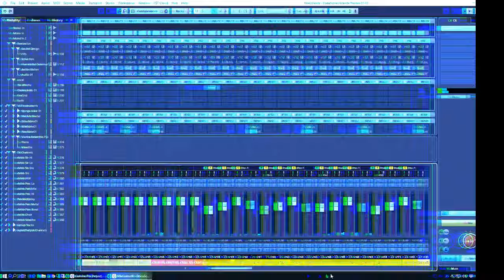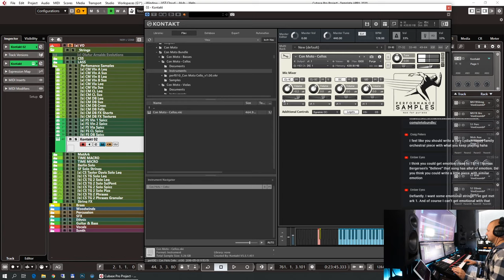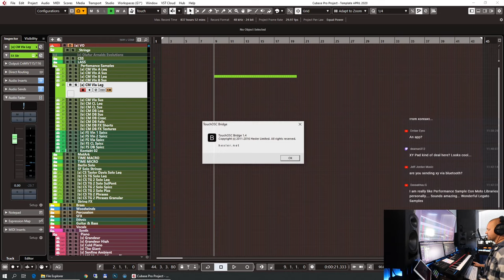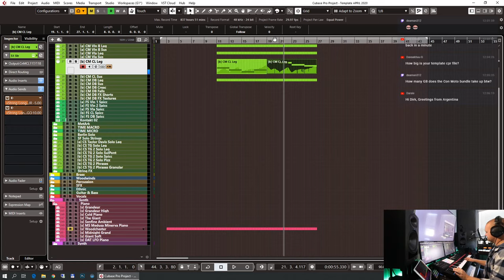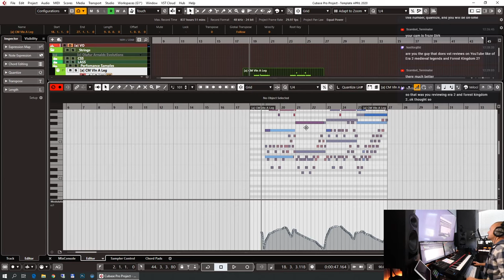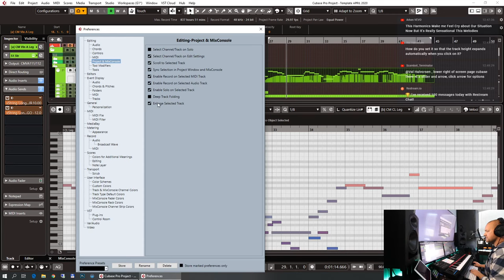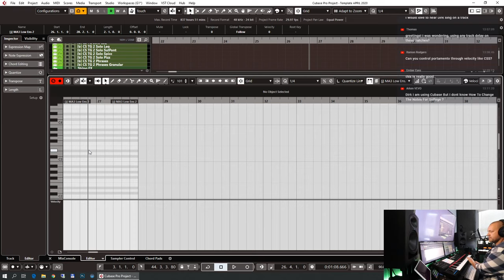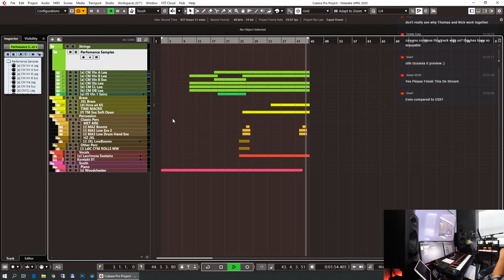Hands On - Performance Samples Con Moto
My DAW software
My audio interface
My main keyboard
My speakers
My headphones
Maschine Mikro
Elgato Streamdeck

Cheers
Dirk